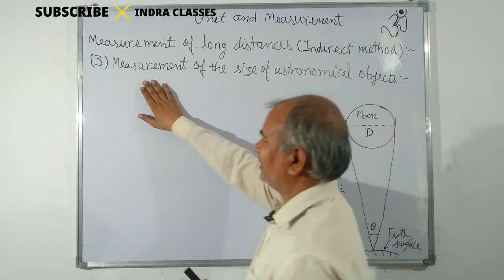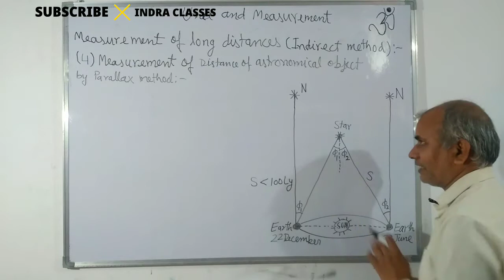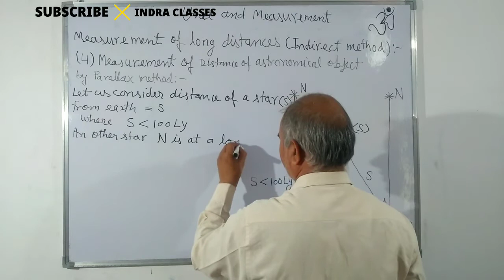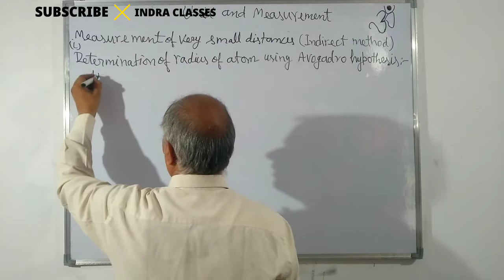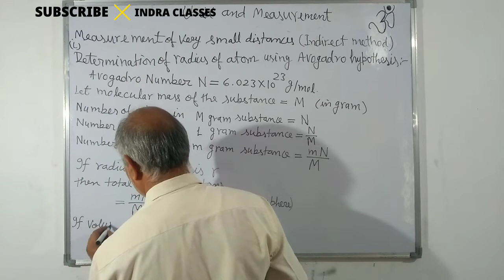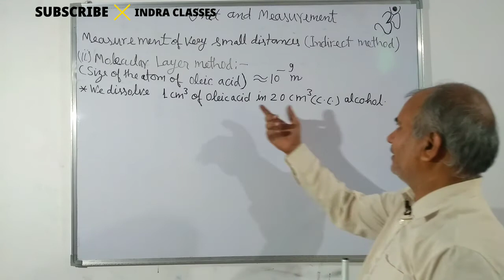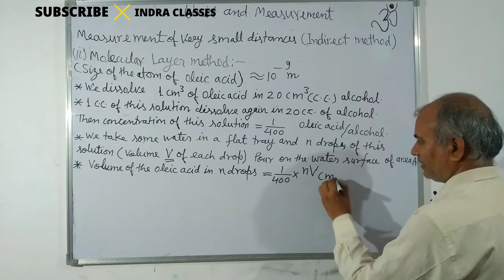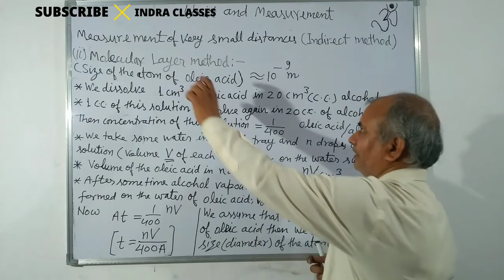Measurements of size and distance of astronomical objects , Molecular layer method || CLASS-11th